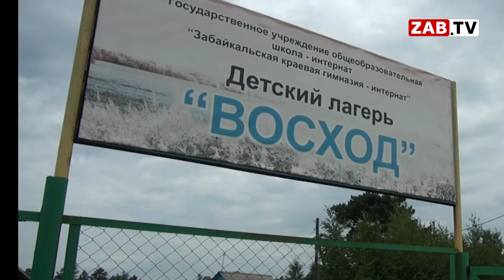90% детских оздоровительных лагерей Забайкалья выглядят как привет из прошлого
Впереди лето, пора отпусков и отдыха. Тысячи маленьких забайкальцев с нетерпением ждут, когда десятки детских лагерей распахнут свои двери. Однако в этом году не все двери окажутся открытыми.